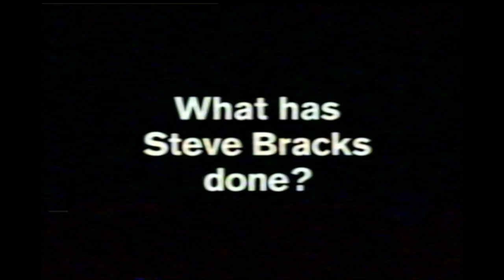ALP Victoria Bracks. Listens. Acts. Campaign 2002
Found on a VHS containing "Richmond Vs Fremantle Practice Match"
During a recording of Law & Order Criminal Intent

Head over to Batprince's game channel:
Youtube.com/Batprince
OR
Head over to Pete's Twitch
Twitch.tv/Peterdea